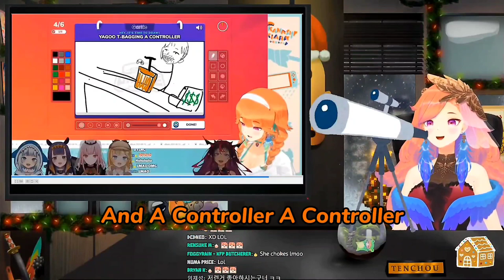Kiara Reacted To My Clip Of Her 【Hololive EN】